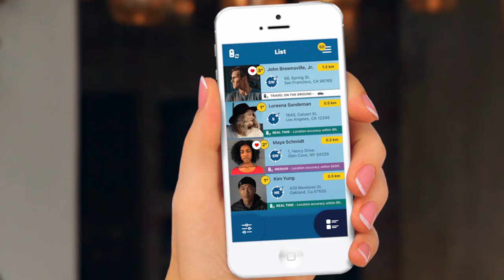Serendipity Homepage Video